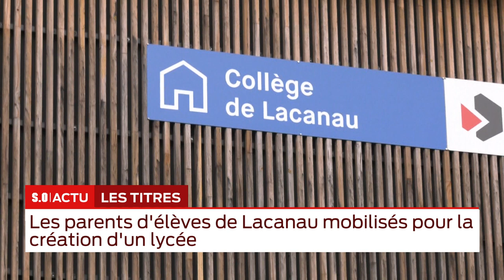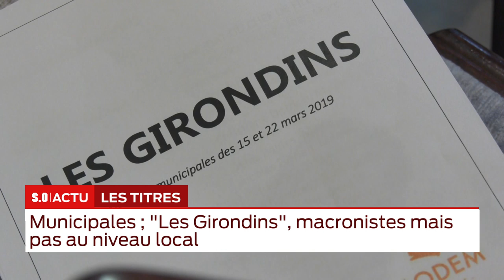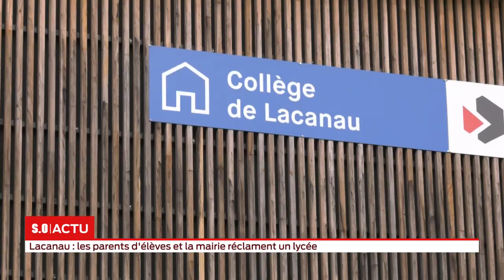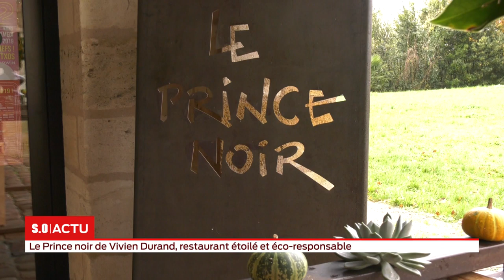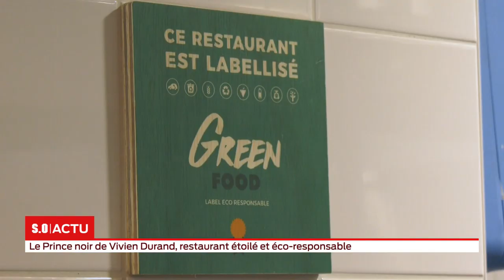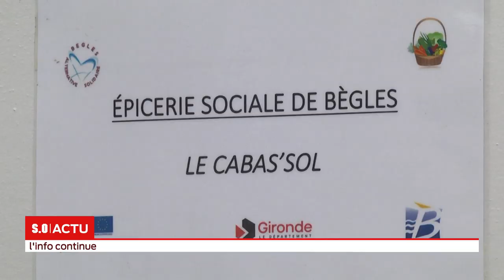La grande édition Jeudi 28 Novembre